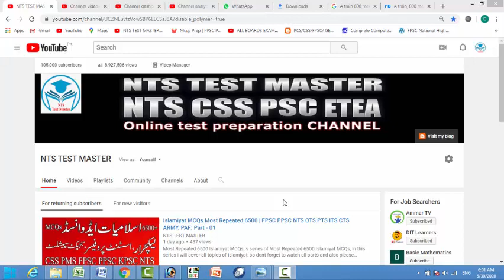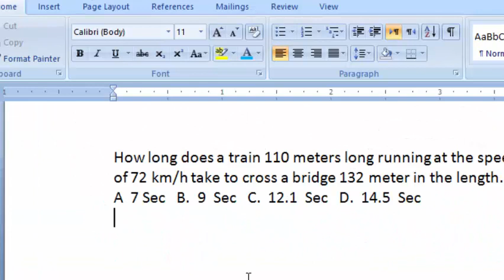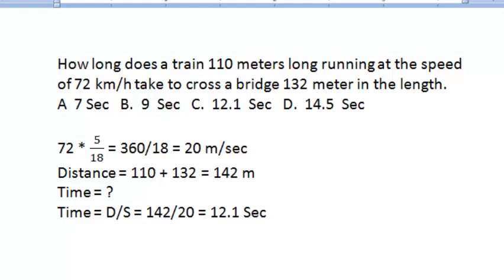Basic Mathematics for all competitive exams: Lesson No. 87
Basics Mathematics questions solved in a very easy way.

A train moves with a speed of 108 km/h. Its speed in meters per second is.
 30   B.  33    D.  35    D.  40

108 km/h = 108 * km/h
108 * 1000/3600

108 * 5/18 = 30 m/sec
 A speed of 14 meters per second is the same as
 45.5 km/h   B.  50.4  km/h   C.  52.5  km/h   D.  55 km/h

14 m/s = 14 * m/sec

14 * (1/1000)/(1/3600)
14 * 1/1000 x 3600/1
14 * 18/5 = 252/5 = 50.4 km/h

 In what time will a train 100 meters long cross an electric pole, if speed is 144 km/h.
 One second  B. 2.5 seconds  C. 3 seconds  D. 4 seconds.
First convert speed in m/sec
144 * 5/18 = 720/18 = 40 m/sec

D = 100 m,  speed = 40 m/s  T = ?
T = D/S = 100/40 = 2.5 seconds

 A train 280 meter long, running with a  speed of 63 km/hr will pass a tree in.
 16 sec   B.  20 Sec   C.  22  Sec    D.  25 Sec

63 * 5/18  = 17.5 m/sec

D = 280 m , T = ?  S = 17.5 m/sec
T = D/S = 280/17.5 = 16 Sec

How long does a train 110 meters long running at the speed of 72 km/h take to cross a bridge 132 meter in the length.
A  7 Sec   B.  9  Sec   C.  12.1  Sec   D.  14.5  Sec

A train 360 meter long is running at a speed of 45km/h. In what time will it pass a bridge 140 meter long.
 40 Sec   B.  45 Sec   C.  50  Sec   D.  52  Sec

45 * 5/18 = 225/18 = 12.5 m/S
Distance = 360 + 140 = 500 m
Time = ?
Time = D/S = 500/12.5 = 40 Seconds

A train 132 meter long passes a telegraph pole in 6 seconds. Find the speed of the train.
 70 km/h  B.  79.2 km/h  C. 82.5 km/h  D.  90  km/h
Distance = 132 m,  Time = 6 Sec,   Speed = ?
Speed = D/T = 132/6 = 22 m/s

22 * 18/5 = 396/5 = 79.2 km/h

A train convers a distance of 12 km in 10 minutes. If it takes 6 seconds to pass a telegraph post, then the length of the train is:
 80 m  B. 100 m  C. 120 m  D. 140 m
Distance = 12km = 12000m, Time = 10min = 600 sec
Speed = D/T = 12000/600 = 20 m/s
In 6 seconds = 20 * 6 = 120 m

A train 240 meter long passed a pole in 24 seconds. How long will it take to pass a platform 650 meter long.
 89 Sec   B.  92  Sec   C.  94  Sec   D.  100 Sec
D = 240 m,  T = 24 Sec
Speed = D/T = 240/24 = 10 m/s

Speed = 10 m/s,  Distance = 650 + 240 = 890 m
Time = ?
Time = D/S = 890/10 = 89 Sec

The length of the bridge, which a train 130 meter long and traveling at 45 km/h can cross in 30 seconds is:
 200 m   B.  230 m    C.   245 m   D.  255 m
45 * 5/18 = 225/18 = 12.5 m/s, Time = 30 Sec
Let the distance of brigde is =   x m
Total Distance = 130 + x
D = T * S
130 + x = 30 * 12.5
130 + x = 375
X = 375 – 130 = 245 m